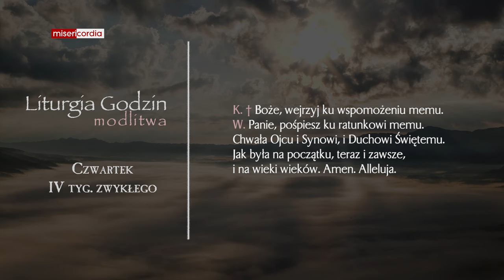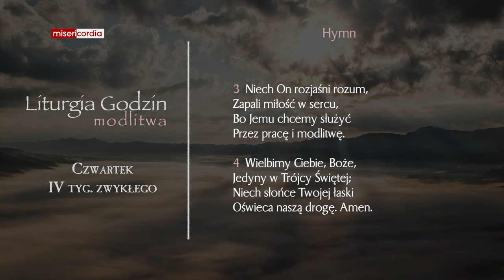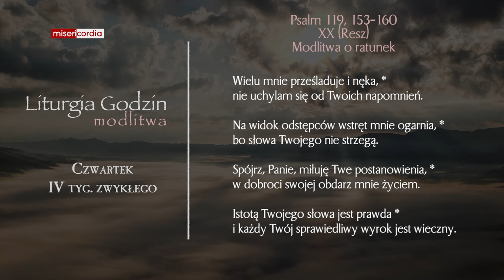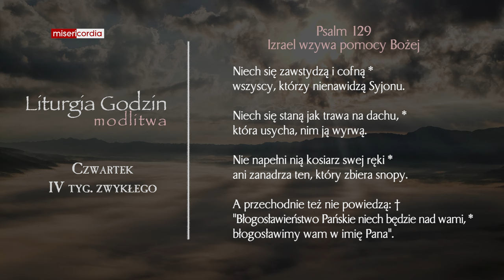Liturgia Godzin | Modlitwa Południowa | Czwartek, IV tyg. zwykłego